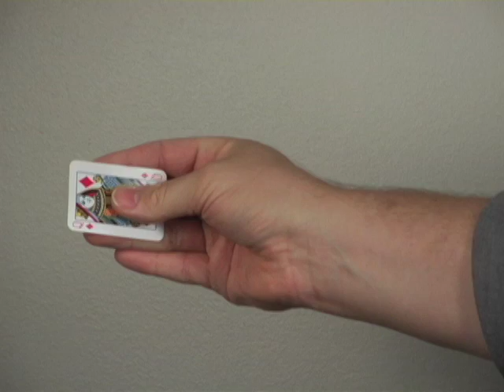Learn 17 Card Tricks - Stone Cold Magic DVD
This is a Promo Demo for Stone Cold Magic on DVD